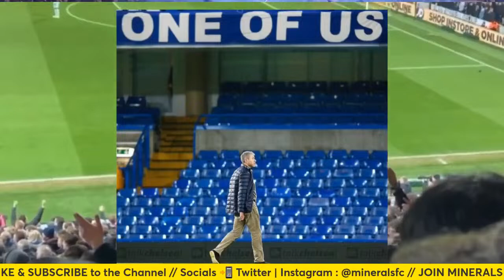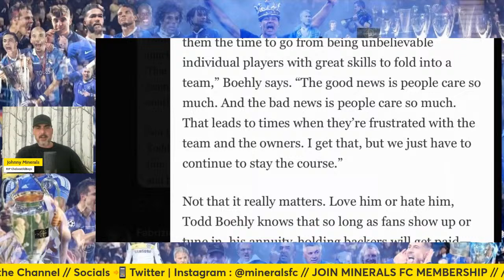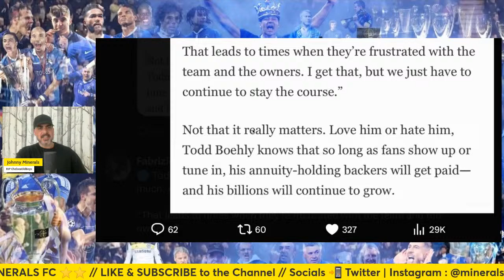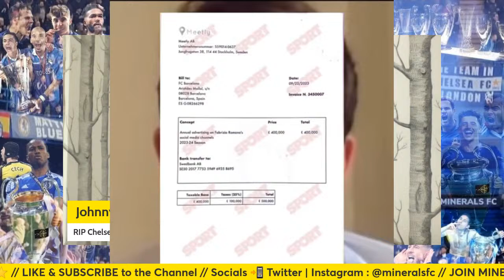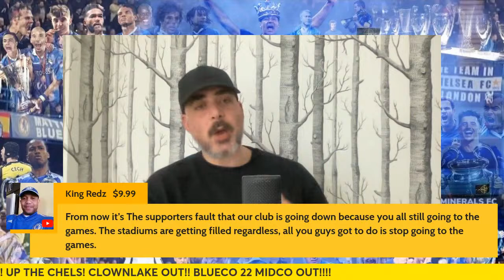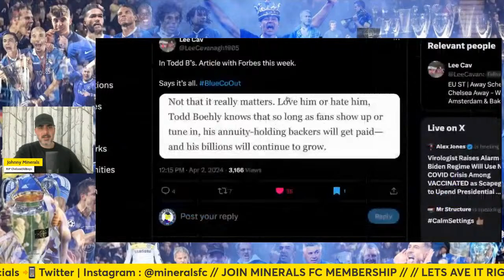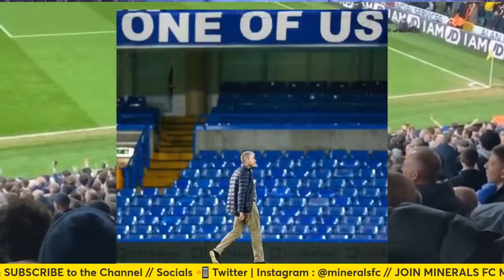ONLY A ELITE GAFFER CHANGES THE MODEL! TOXIC POSITIVITY & FALSE HOPE KILLING CHELS! MEATLOAF SPEAKS🤬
RUMBLE : MineralsFC